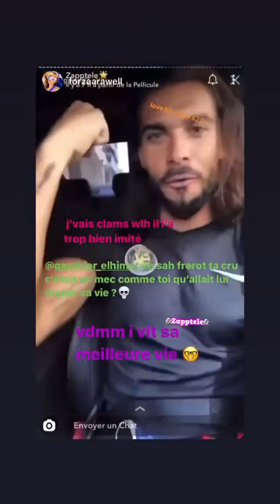JULIEN GUIRADO 24H STORY INSTAGRAM - 24 Juillet 2020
Revivez en intégralité les Story de Julien Guirado le 24 Juillet 2020 - Pour plus de story consultez notre playlist

Bon visionnage :)